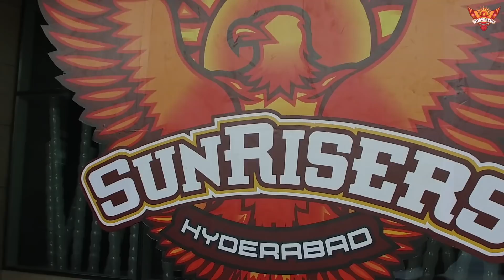Highlights from today's Jersey Handover Event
Orange Army welcomes our new Team Mates with a lot of smiles and joy.